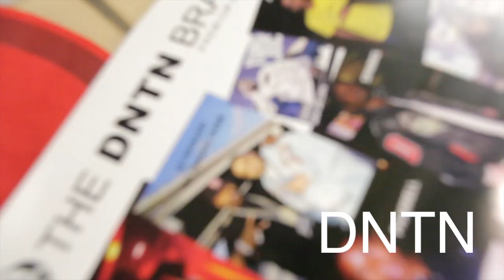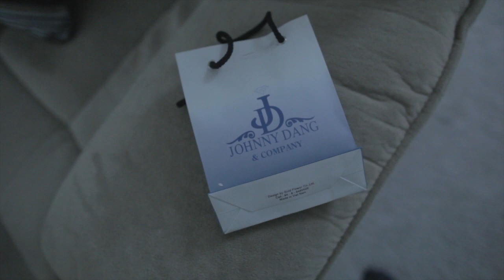MOTIVATED VLOG EPISODE 3